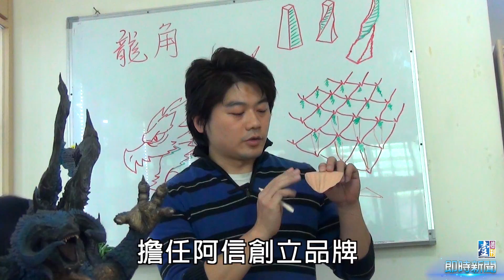【台灣壹週刊】五月天公仔背後的二雙手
Q版五月天、素還真，還是電玩龍王的公仔原型，都出李永丞和黃千蕙對年輕夫妻之手。
只是，捏塑公仔，在長輩眼裡是不務正業，女方家長起初並不認同。但二人靠著精緻做工，主動把平淡的人像變化為精靈、美人魚，從臉書客製蹲馬步做起。雖一度因不會拿捏時程，承接霹靂布袋戲公仔小賠，卻知名度大增，擴出更多客源。
六年過去，他們衝出二百萬元年營收，也被五月天看中，與阿信的品牌STAYREAL合作、被北一女邀約授課，更升格新手爸媽，獲得女方家支持。